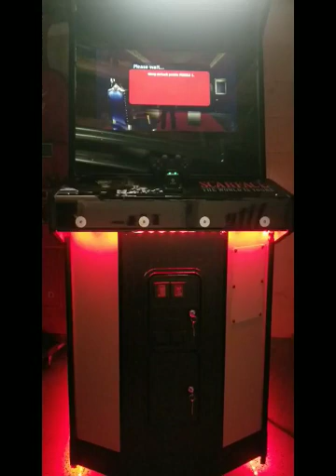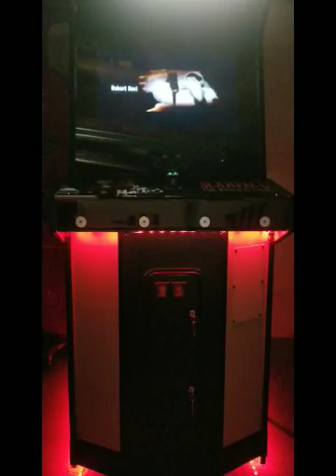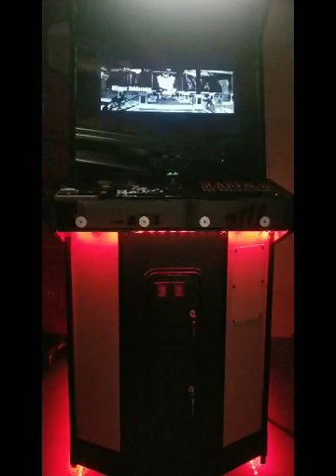Custom SCARFACE The World Is Yours Arcade Machine & Media Entertainment Center Console - Part 2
Game included:
Scarface: The World Is Yours (PS2 video game)

Features:
24" HD LED SMART TV Monitor (Screen Size: 23.5 in)
Wi-Fi Compatible
Smart Capable - able to connect directly to your home network in order to stream content from the Internet, run Internet-based apps, or connect to other smart devices
Stereo sound / surround-sound effect soundbar with remote control
PlayStation 2 (PS2) home video game console
2 wireless game controllers

Specifications:
Modified Classic Arcade Machine Cabinet
Custom Design Vinyl Wrap
Cabinet Dimensions: 34 3/4" D x 29 3/4" W x 72 1/2" H